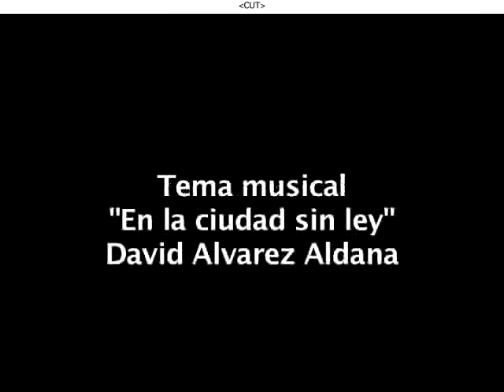Camboya documental "MINAS NO" Antena 3 TV 1995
“Minas No” Un documental sobre el país mas minado del Mundo ,Camboya, “ La Perla Asiática”. Emitido en 1995 en el programa Tiempos difíciles del Director y periodista Manuel Campo Vidal en presencia de JAVIER SOLANA en aquel  entonces Vicepresidente del Gobierno y Presidente de la OTAN . Tras la emisión en directo de este documental  Javier Solana se comprometió ante los espectadores a  que El Gobierno español  sacara una ley para dejar de Fabricar y vender minas antipersona , lo cual se cumplió dos años después.
Realización de Campo y Cámara : Jesús de Frutos
Producción . Guadiana
Productor: Nacho Fernandez